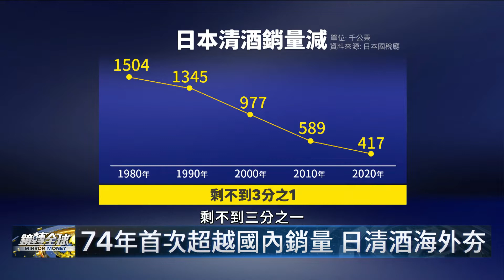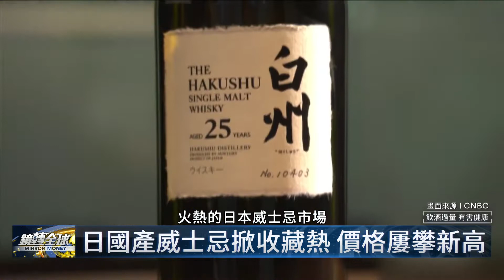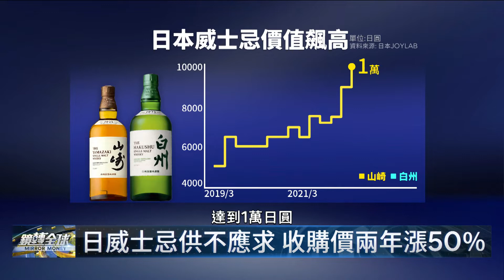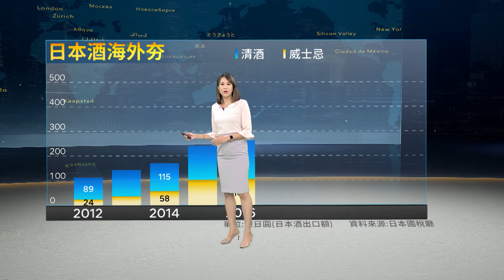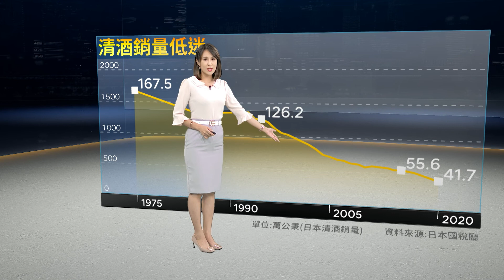全球瘋獺祭 清酒海外插旗｜鏡轉全球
獺祭風靡全球，日本地酒海外銷售急速攀升，日本威士忌也與歐美名酒分庭抗禮，愛好者趁日圓徘徊20多年低點搶購收藏，日本清酒業者看準海外消費潛力，直接到國外設廠生產。